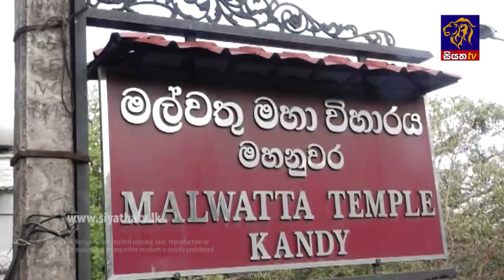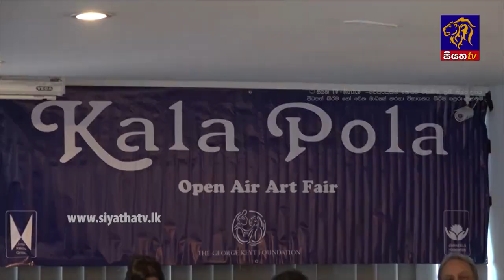Siyatha News | 06.00 AM | 22– 02 – 2020